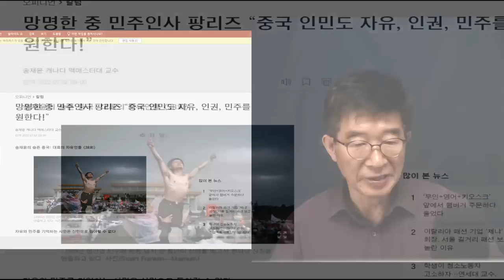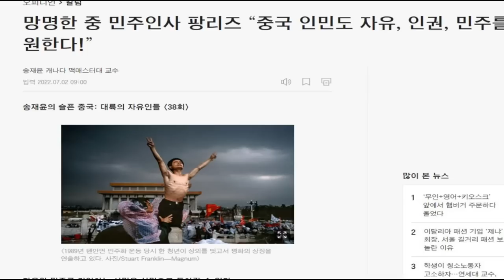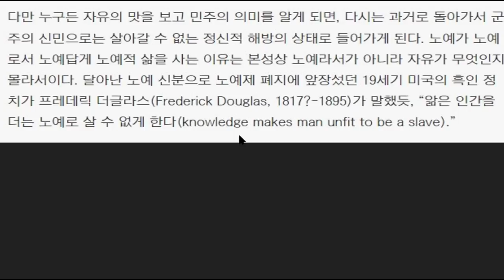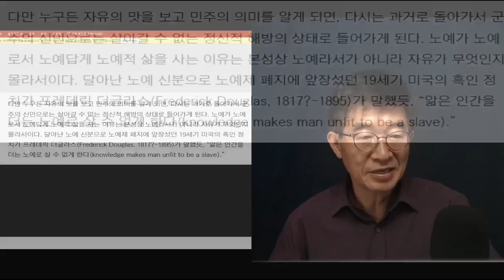나라가 막다른 골목까지 갔으면서도 / 뭔가 중요한지 / 아직 정신을 못차리니 / 선거를 지킬 수 없다면, 골로 가는 거여 [공병호TV]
Bitcoin : 3MTW849AkP2ftLeSK2teZHMmzLu7Z83s9U